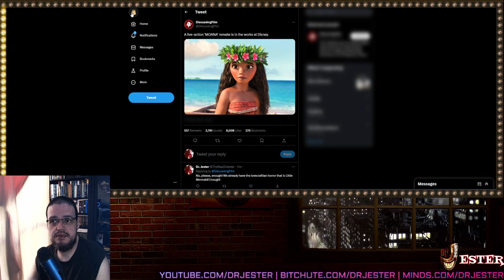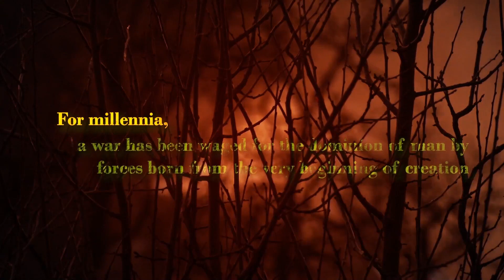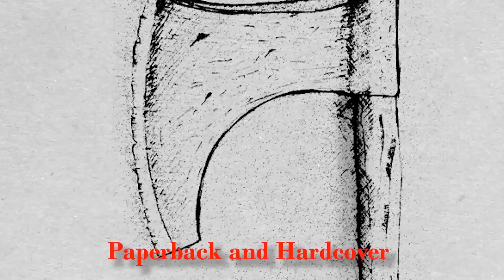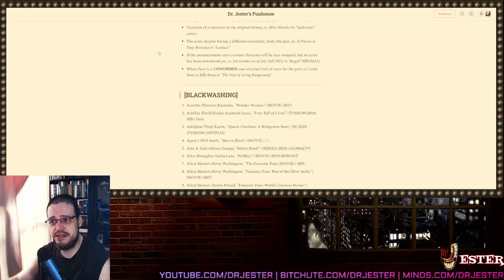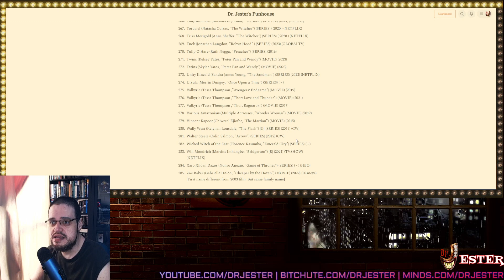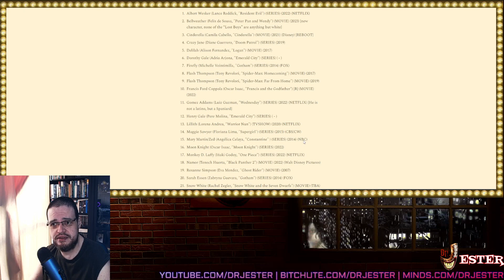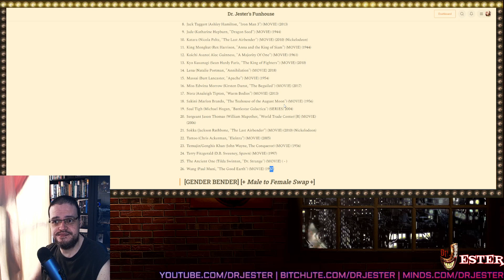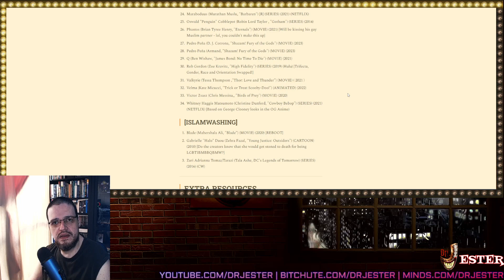MOANA LIVE ACTION REMAKE?! NOOOOO!